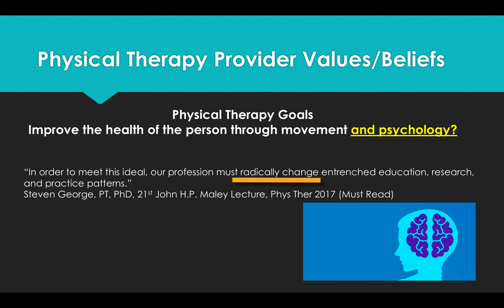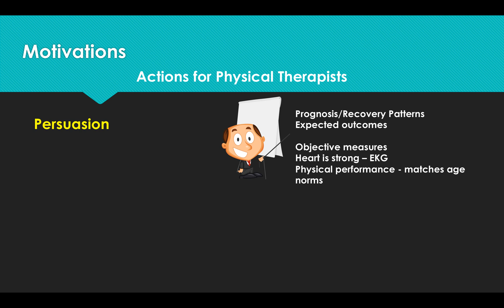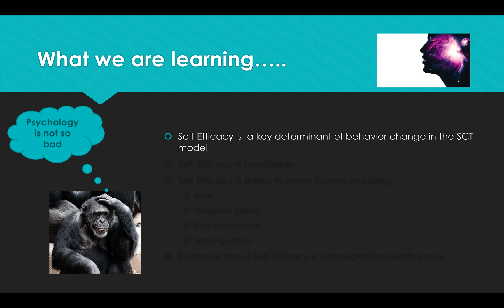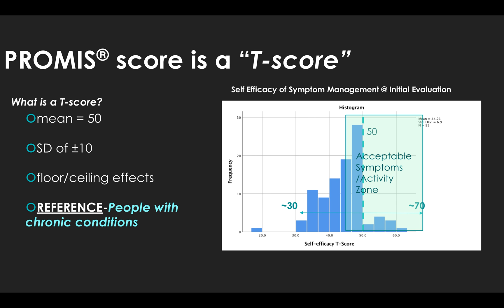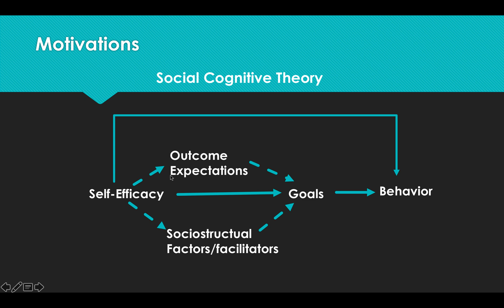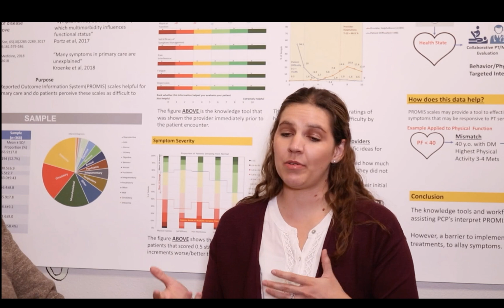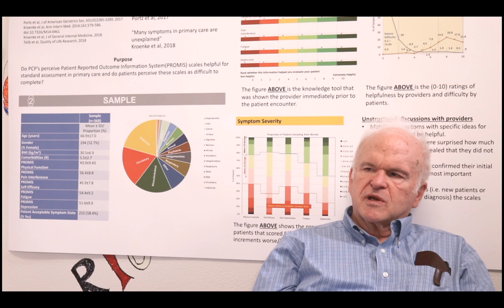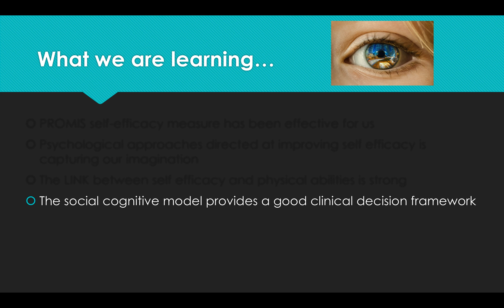Beyond Bio*Psycho*Social PROMIS Self Efficacy of Symptom Management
This video introduces the PROMIS Self Efficacy of Symptom Management measure for physical therapists.  The video focuses on 1) motivations, 2) basic interpretation, and 3) application to patient care.  Physical therapy providers and patients discuss the experiences in treatment.  Providers focus on how they used self efficacy in their treatment.